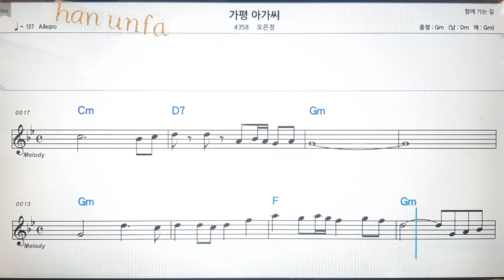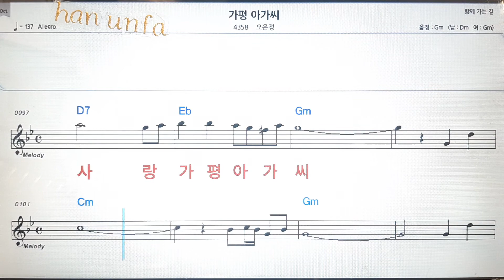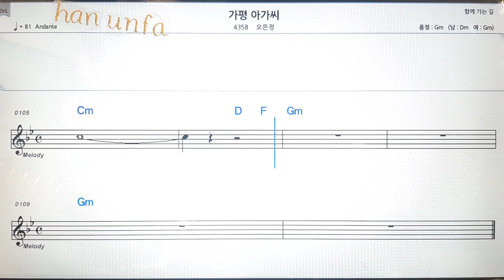가평 아가씨/오은정💕Karaoke*Sheet Music*Chord*MR💋노래방 반주*기타 코드 악보*가라오케